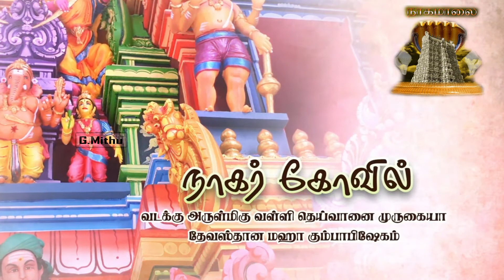நாகர்கோவில் அருள்மிகு முருகையா நாடு போற்றும் நாயகனே பக்திப்பாடல் (HD)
நாடு  போற்றும் நாயகனே!

Singer: Unnikrishnan
Lyricist: Kallodaikkaran